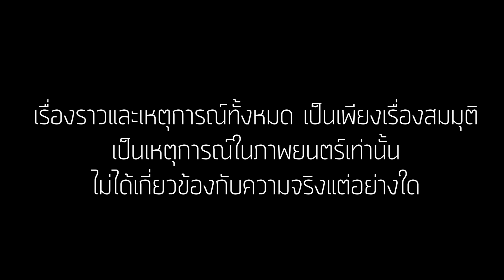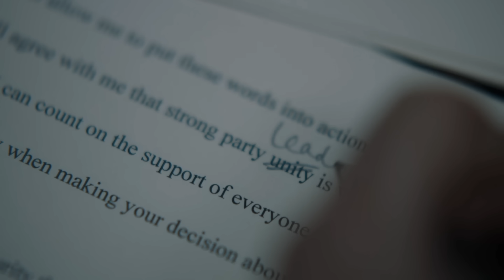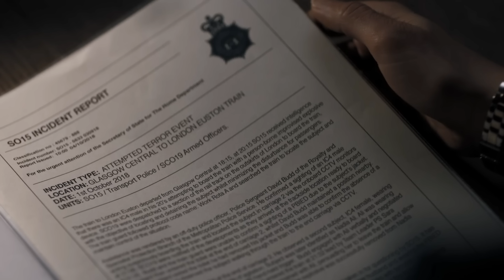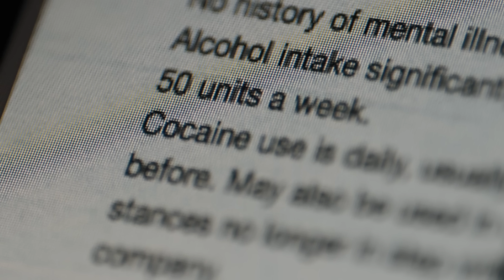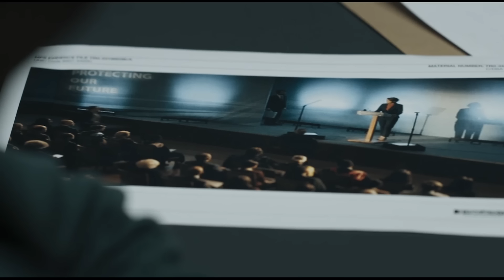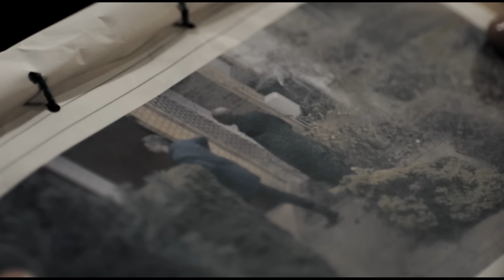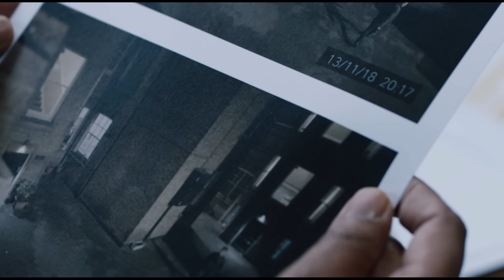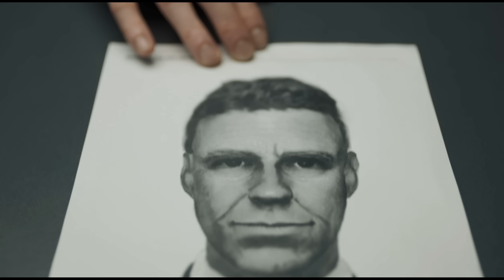สรุปเนื้อเรื่อง | BODYGUARD พิทักษ์ หักโหด | โคตรซีรีส์บอดี้การ์ดที่เข้มข้นที่สุด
กลับมาอีกครั้งกับการสรุปเนื้อเรื่อง วันนี้เรามากับเรื่อง BODYGUARD จาก ทาง Netflix ที่การันตีด้วยรางวัลมากมาย นี่เป็นอีก 1 เรื่องที่ mheemovie ชอบมากที่สุด ไม่อยากให้ทุกคนพลาดจริงๆครับ

บัญชีธนาคารไทยพาณิชย์ : 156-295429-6 //  พิชญุตย์ จงวิไลเกษม

Your name (อนิเมชั่นที่ต้องดูสักครั้งในชีวิต)